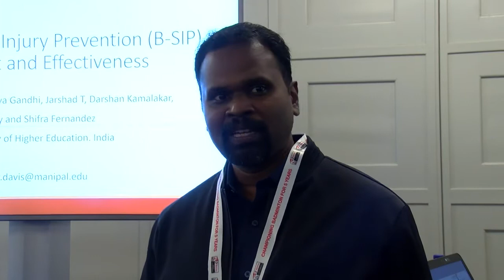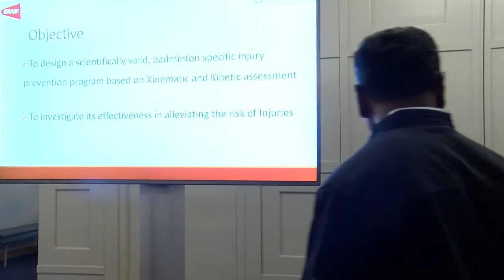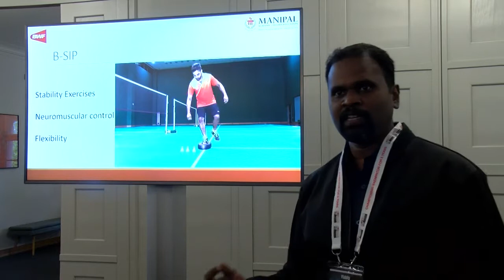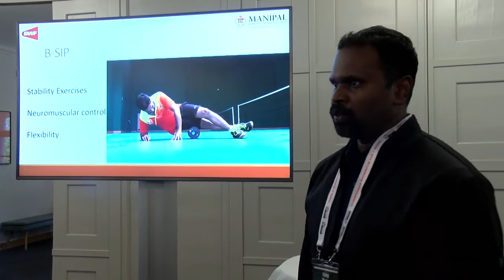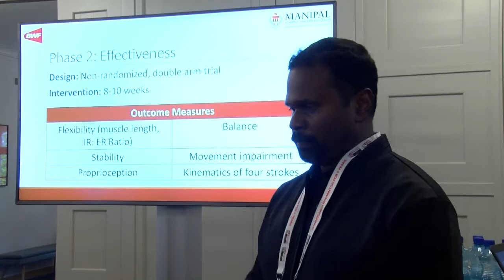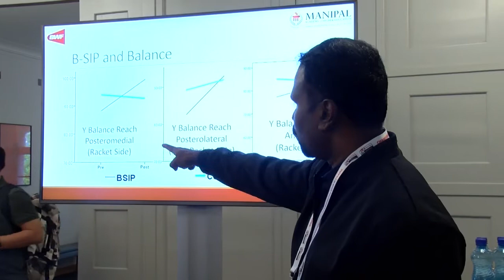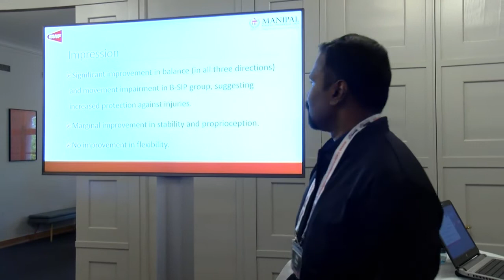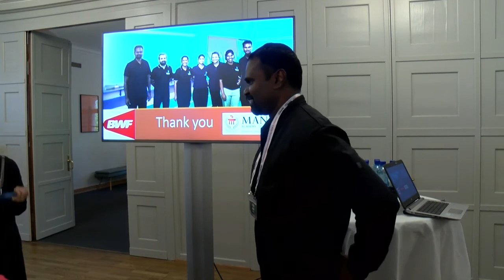Speed Station Presentation | Fiddy Davis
BWF Coaching Conference 2019

Fiddy Davis from the Manipal Academy of Higher Education presented his research paper about the Badminton Specific Injury Prevention Program: Development and Effectiveness during the Speed Station Presentation session.